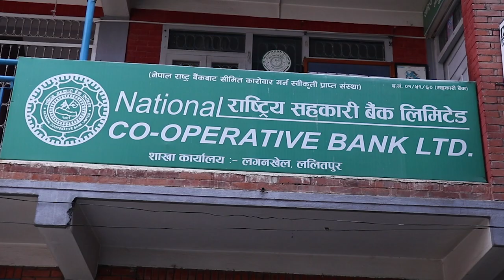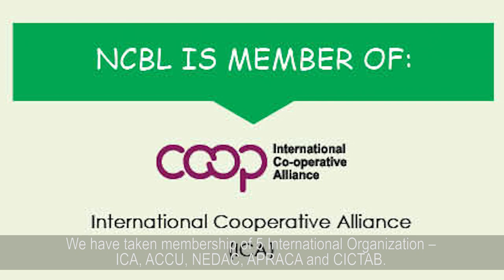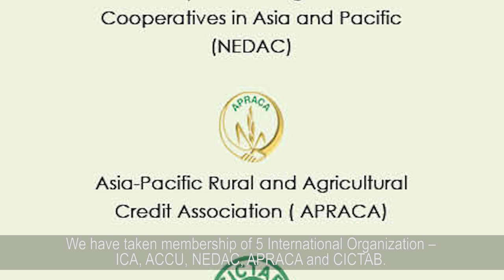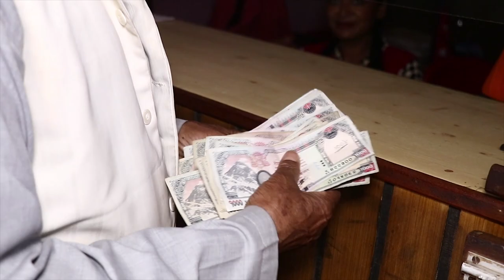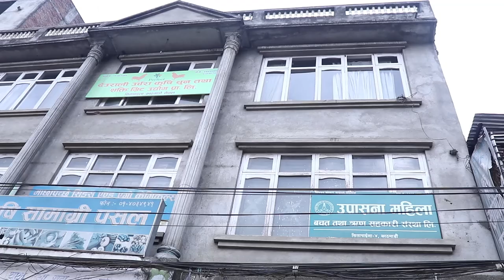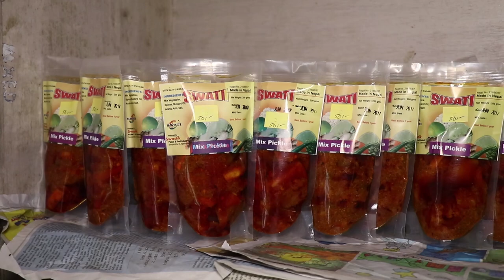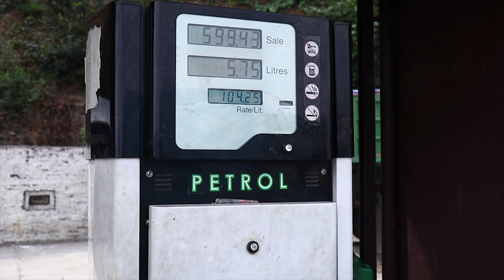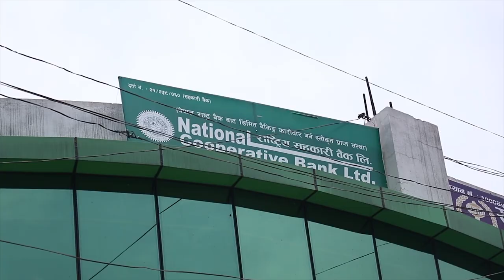NCBL Documentary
Welcome to NCBL
National Cooperative Bank Limited (NCBL) was established in 2003, as the only bank in the cooperative movement of Nepal at national level, in exercise of the power conferred by the sub-section 4 of section 26 under the then prevailing Cooperative Act, 1992 (first amendment, 2000) and from the recommendation of Nepal Rastra bank (Central bank of Nepal) as an umbrella institution to provide banking and financial services to all its member cooperatives following the long and continuous demand and efforts of cooperators. Assessing the importance of setting up a separate bank to exclusively support the cooperatives in the country, Nepal Government had amended the Cooperative Act, 1992 and released NPR10 million as equity participation in the fiscal year 2000 /2001. It has been successfully carrying out cooperative banking business since sixteen years.

NCBL is primarily established with the objective to meet the financial needs and launch different promotional activities to support its member cooperatives to be more professional and competitive. The establishment of NCBL, therefore, has a special implication for the development of cooperative movement of Nepal since the promotion and strengthening the cooperatives address the country major socio-economic deprivations, poverty, unemployment and inequality etc. At present, the bank with about 10,600 member cooperatives covering all 77 districts and with rapidly growing number day by day, has already extended its network in 44 different places. NCBL is further planning to be expanded to other places in the current fiscal year to better serve the member cooperatives.